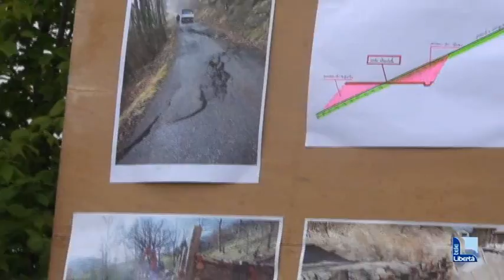Scuola anti-dissesto a Missano di Travo. Lezioni sul campo per studenti Raineri